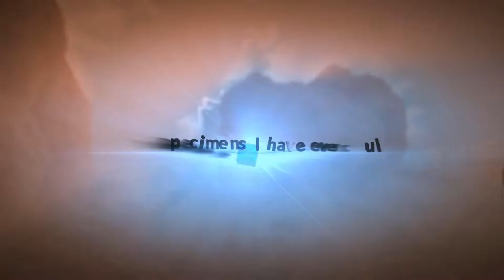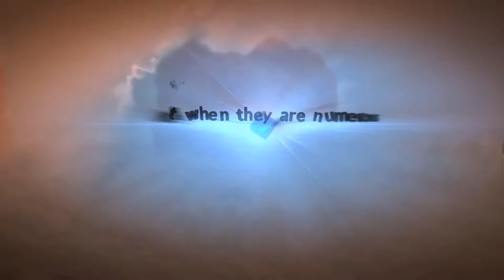Let's Play: Megaton Rainfall - Part: 4 [PC][HD] 1080p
So, basically I'm a superhero in this game, right?
Don't superheroes have cool names like Wolverine, The Hulk, Spider-man and such? Well, I found a superhero-name that would suit me just fine in this game! I'll reveil it in this let's play!

See if you like it as much as I do. Let me know!

Oh, and, yeah. I fight some bad guys again.